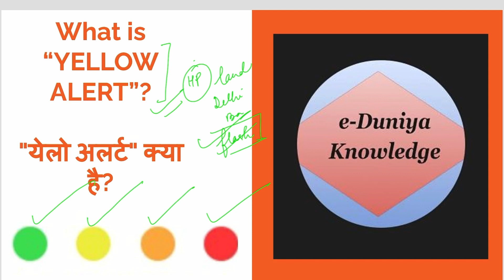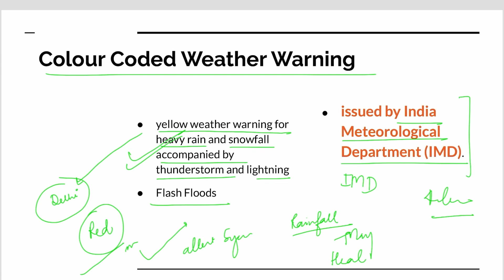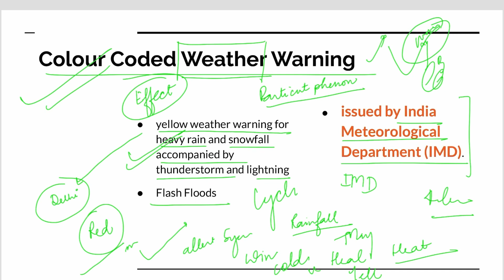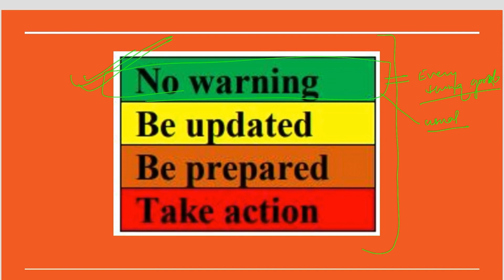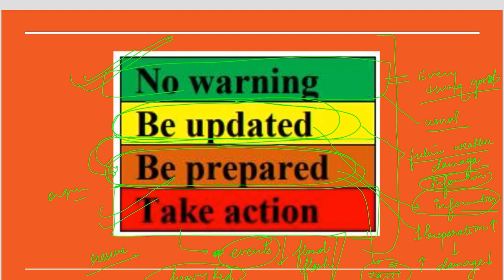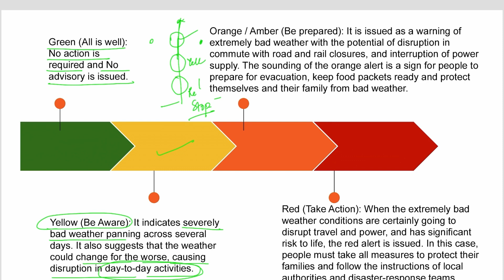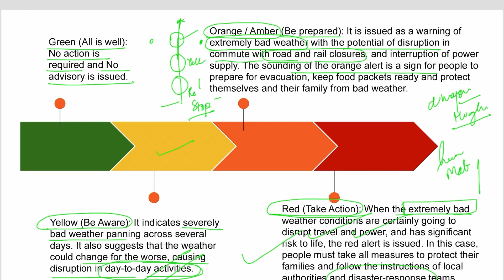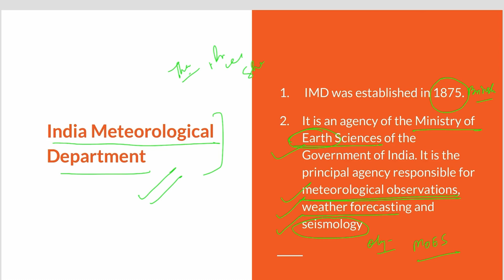Yellow Alert by IMD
The meaning of YELLOW ALERT is the preliminary stage of alert (as when hostile or unidentified aircraft are nearing a defended area)